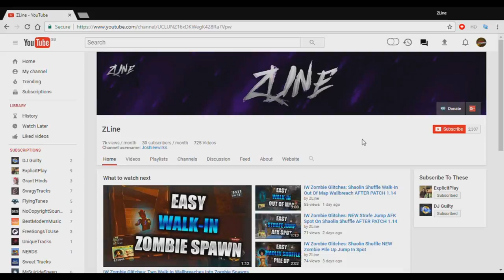Shaolin Shuffle Glitches: NEW Super Kick Top Of Magic Wheel - AFK & Pile Up Spot (Infinite Warfare)